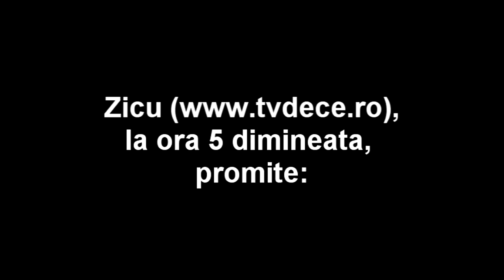Zicu ( se tine de cuvant